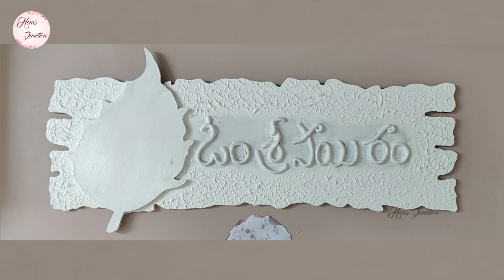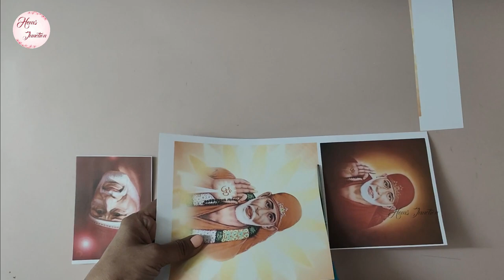Sai Baba Nameplate Design | Decoupage Art Without Decoupage Paper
Hello everyone! Welcome to 'Hems Junction'!
Here is a  tutorial of how to make this beautiful  'Om Sri Sai Ram' Nameplate Design in Telugu.
This is a Lord Saibaba inside Leaf Design Nameplate.
There are two colour combinations shown in this video. Do let me know which one you like better.